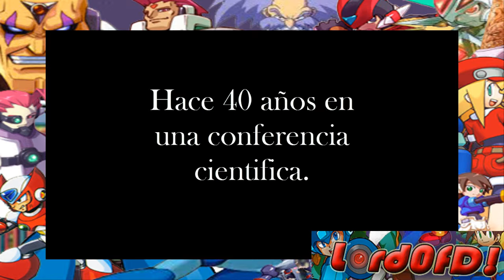Rock, El Niño que no queria ser un Robot - Prologo - Parodia#4 - LordOfD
Cuenta la leyenda que Rock nunca quiso ser un Robot de guerra, solo soñaba con ser un gran hijo para que el Dr. Light se sintiera orgulloso de el, he aqui el prologo para una nueva aventura
Instagram Personal: Lord0fD
Enlaces de otros videos.